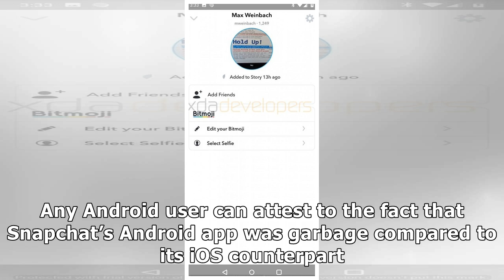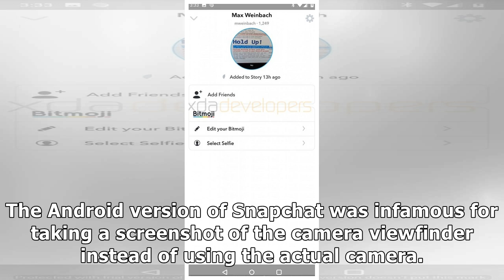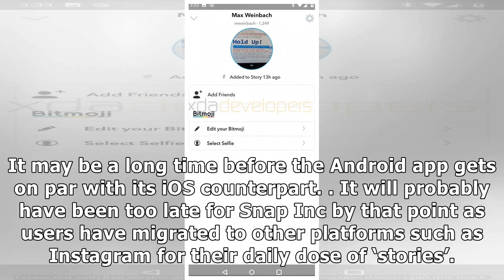Snapchat Gets New, ‘Redesigned’ Android App